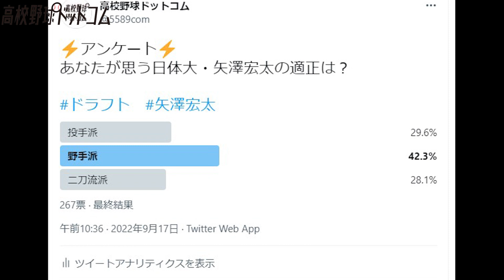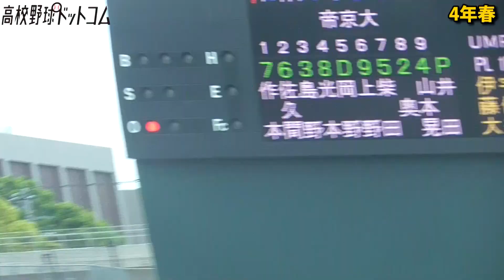【日本ハム1位】打っても走っても投げても高次元！日体大の二刀流・矢澤宏太のパフォーマンス